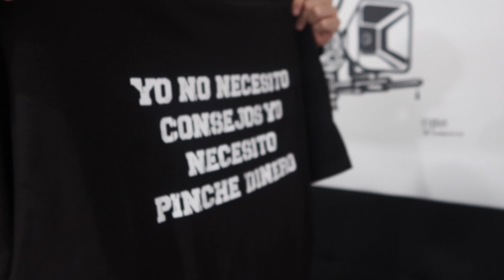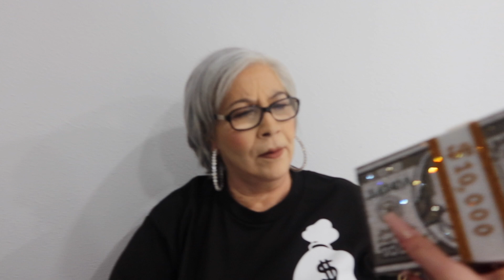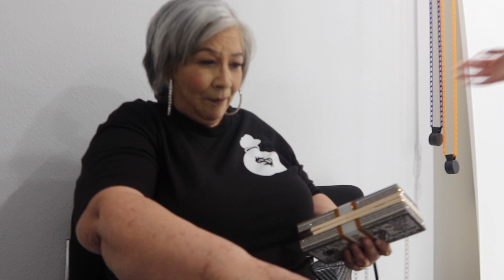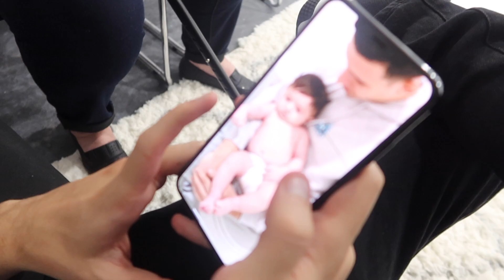GETTING MAMA READY FOR HER FIRST PHOTO SHOOT *HILARIOUS**